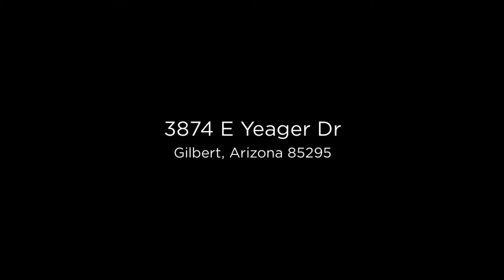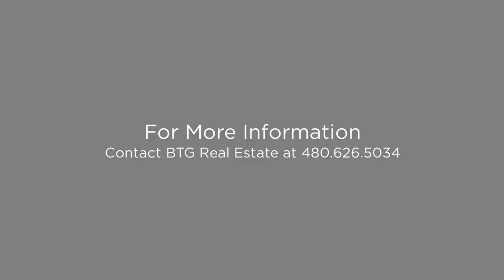3874 E Yeager Dr Gilbert, Arizona 85295 (Branded)